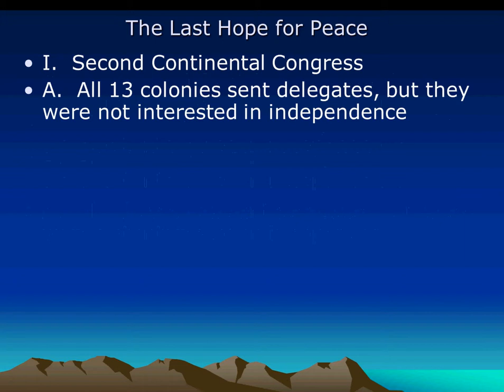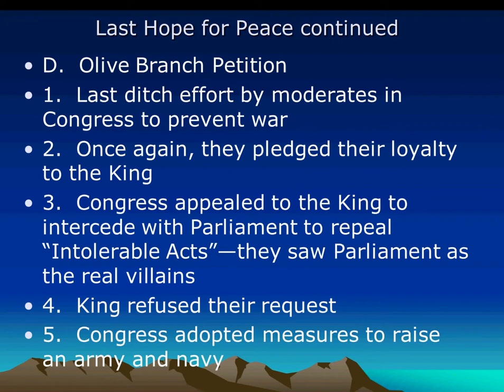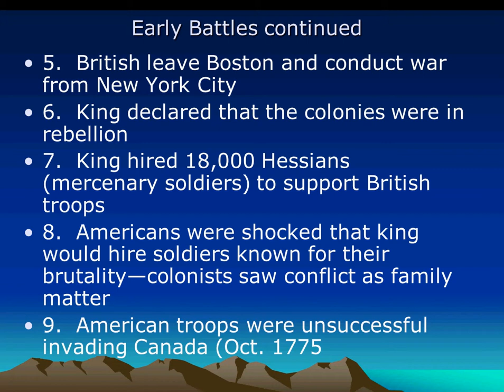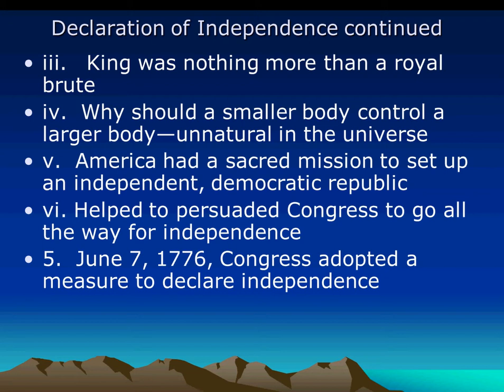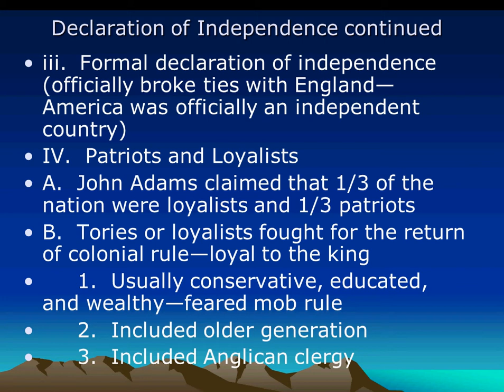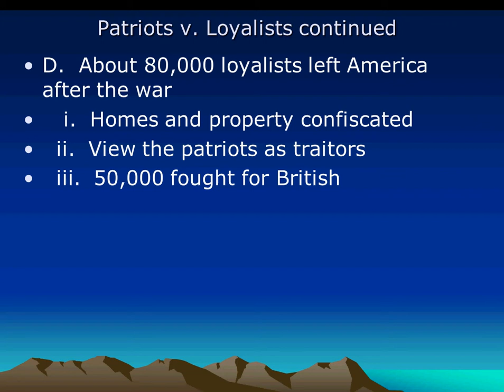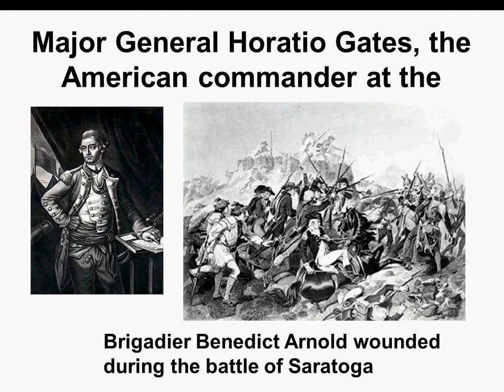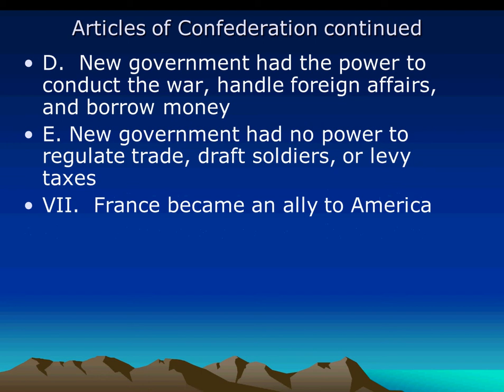Educational Videos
High School educational videos for AP World History and AP US History.